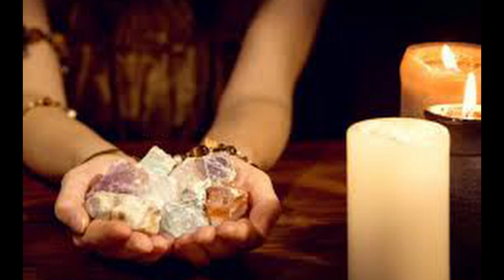Venez explorer le Crowsnest Pass avec Dogman – vous ne serez pas déçu ! (FRANÇAIS)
Qui aurait cru que le ski pouvait être une expérience aussi éprouvante ? Eh bien, le Dogman aperçu dans la municipalité de Crowsnest Pass, dans le sud-ouest de l'Alberta, au Canada, a certainement fait trembler quelques chaînes. La rencontre effrayante d'un couple marié sera abordée dans cet épisode.

📧 [Envoyez un e-mail pour toute demande de renseignements]

FAITES UN DON 💰 pour m'aider à continuer à faire du bénévolat pour les personnes dans le besoin :

Si vous avez rencontré ou connaissez une rencontre avec un Dogman, veuillez le raconter dans la section des commentaires, et je le partagerai avec plaisir. Merci...